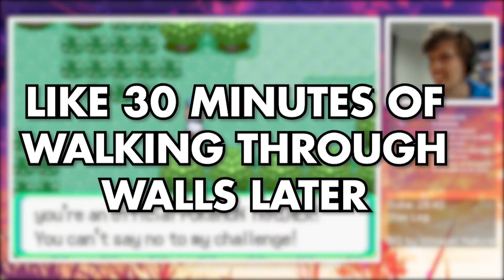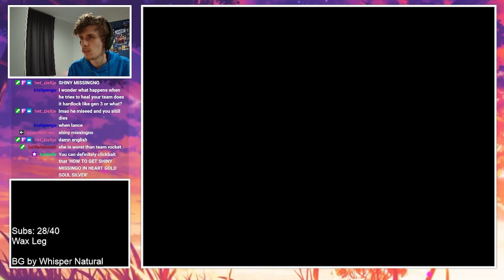Can You Beat Pokemon With No Pokemon?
I tried to beat Pokemon Firered, Soulsilver, Emerald and Platinum with NO Pokemon! Is it possible?